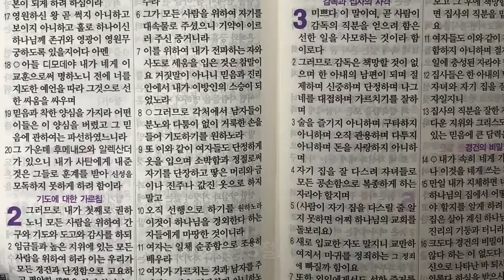아이티연합교회 새벽예배, 2020년 9월 21일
Dawn worship of Haiti United Church on Sep.21,2020.